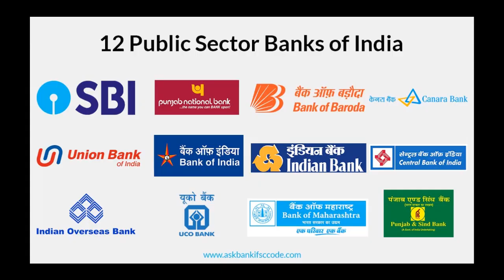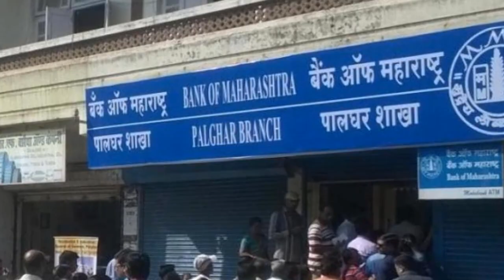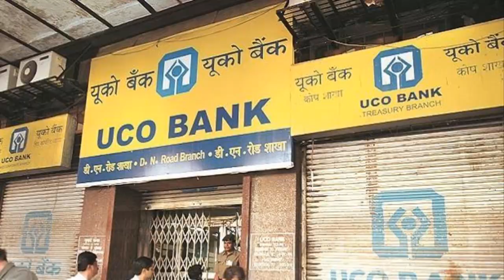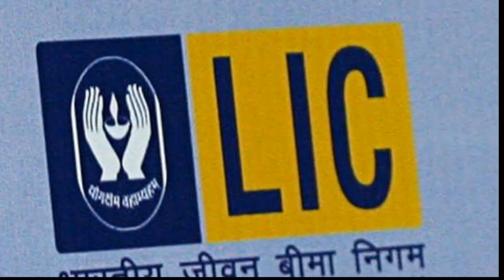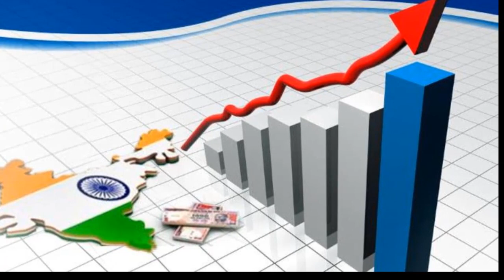6 बैंको को छोड़ बाकी सब होंगे Private | Bank privatisation-2020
Hello YouTube family smart GKtrick  आप सभी का स्वागत  करता है |

kxYkv1nXfcMw7tBOs9sJ

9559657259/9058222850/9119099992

 ♥️वहाट्सएप करें अपडेट लें -

Thankyou So mach everyone who has Watched our Videos.